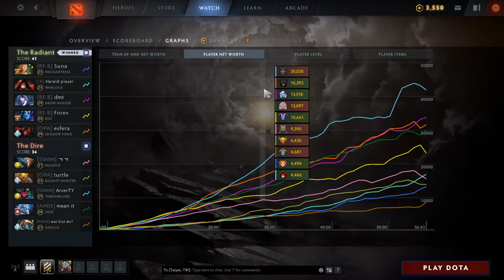Ana Drow Ranger vs Terrorblade - can't push high ground?! - dota2